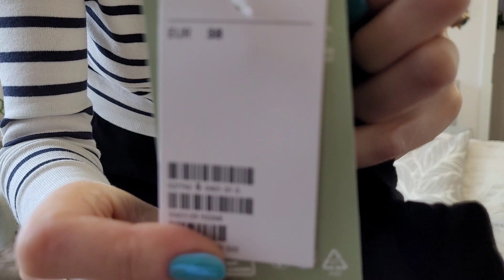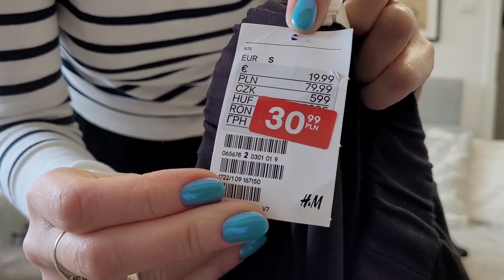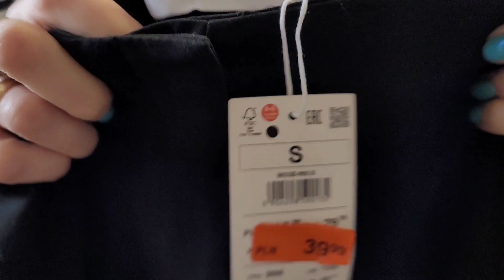MIERZYMY SPODNIE I PŁASZCZE,HAUL